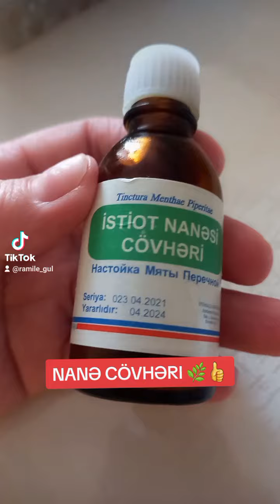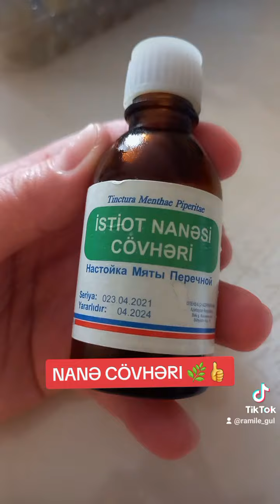NANƏ CÖVHƏRI FAYDALARI 🌿